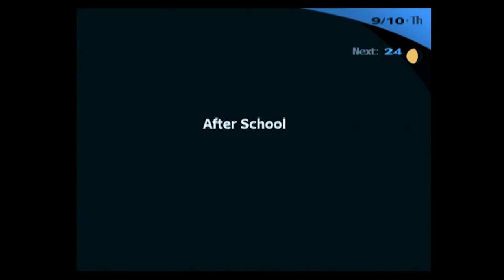Persona 3 Part 58: Sassy Boys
As hospital drama unfolds, Kazushi's social link is maxed out, and boys be sassy.